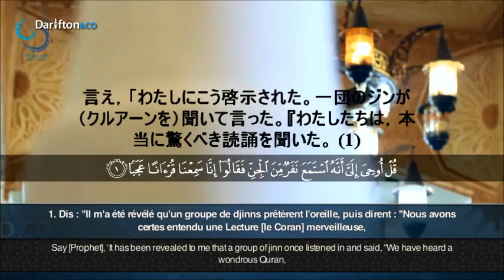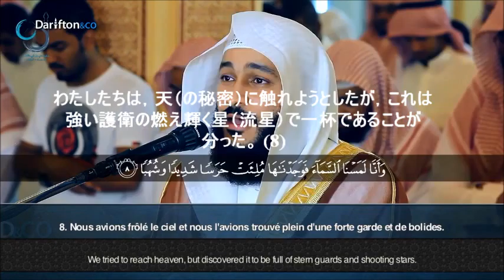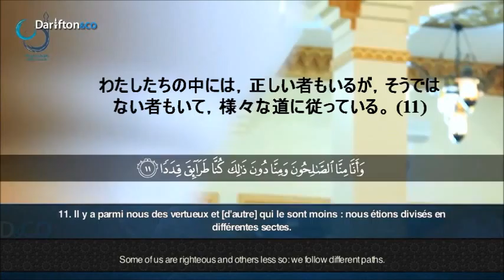Holly Quran with Japanese Translation Sourate Al-Jin - 聖クルアーン- القران الكريم مترجم للغه اليابانيه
Translation of the Holly Quran into Japanese.